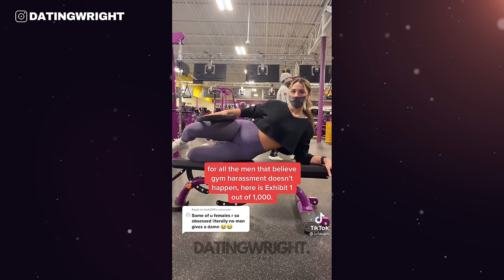GYM Owners KICKING Modern Toxic Women Out Of Gyms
Thank you for your support!

Do you have a story or video you want to share? DM me.